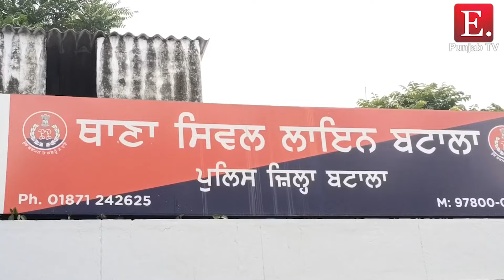ਫੁੱਲੀਆਂ ਦੀਆਂ ਬੋਰੀਆਂ ਥੱਲੇ ਲਕੋਈਆਂ ਸ਼ਰਾਬ ਦੀਆਂ ਪੇਟੀਆਂ ਫੜੀਆਂ ਬਟਾਲਾ ਪੁਲਿਸ ਦੀ ਵੱਡੀ ਕਾਰਵਾਈ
ਫੁੱਲੀਆਂ ਦੀਆਂ ਬੋਰੀਆਂ ਥੱਲੇ ਲਕੋਈਆਂ ਸ਼ਰਾਬ ਦੀਆਂ ਪੇਟੀਆਂ ਫੜੀਆਂ

ਬਟਾਲਾ ਪੁਲਿਸ ਦੀ ਵੱਡੀ ਕਾਰਵਾਈ